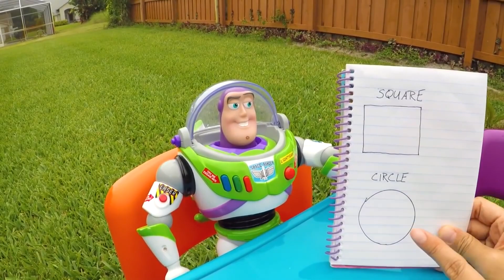Woody and Buzz Summer Morning Routine on School Bus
Welcome to Ellie Jr! Join Ellie Sparkles as she explores your favorite toys from Disney Jr, Nick Jr, Paw Patrol, PJ Masks, Peppa Pig and more!